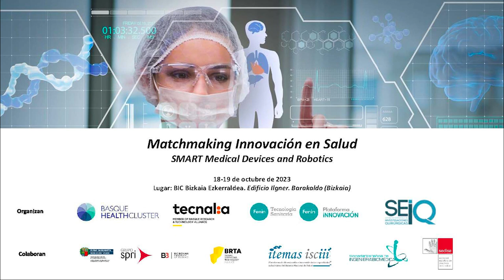Estíbaliz Hernáez / MatchmakingInnovación en Salud